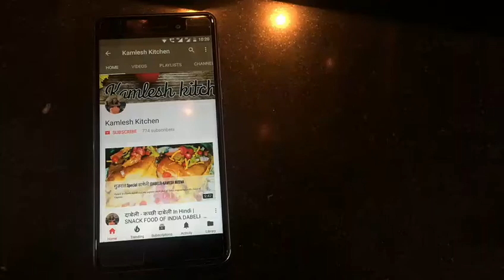आटे की पानीपूरी, गोलगप्पे, Aate ki Pani puri, Golgappe Kamlesh Meena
Atekipanipuri # Golgappe # Puchkapuchki# Kamlesh kitchen